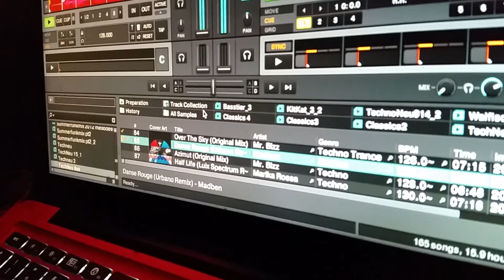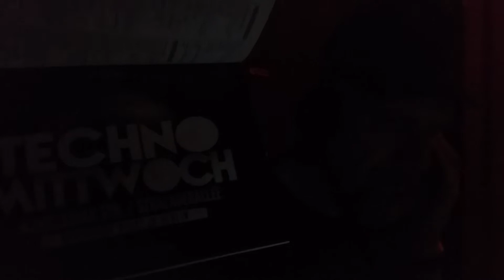Die Tresor- Legende DJ - TANITH - gibt hier im AV